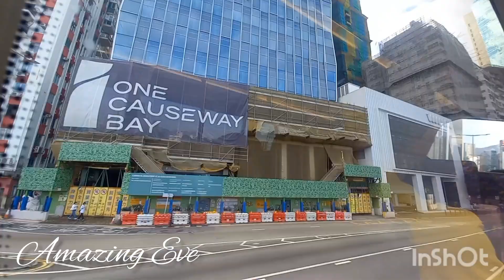MAY PA GIFT SI FATHER || TRAVELING AFTER MASS